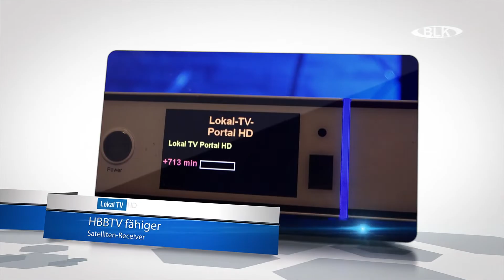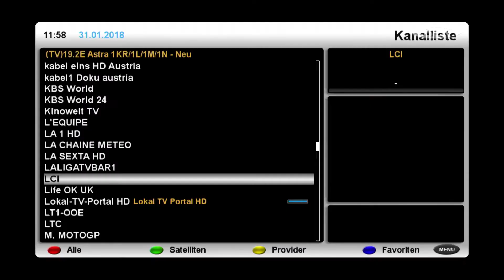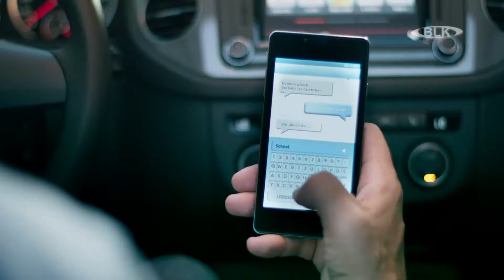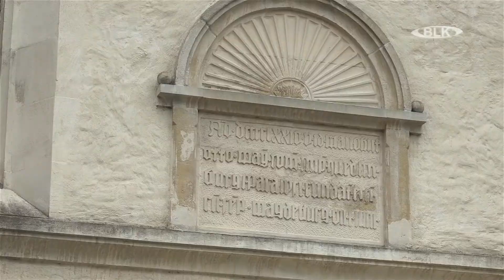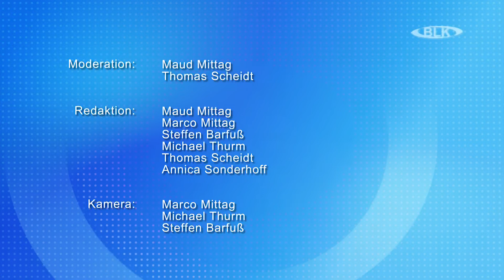Sendung vom Freitag, 13.07.2018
In dieser Sendung: Blüchermarsch in Zeitz / gemeinsames Sportfest des Burgenland Klinikum und  Klinikum Merseburg / Veranstaltungstipps / 25 Jahre Straße der Romanik - Dom St. Peter und Paul Zeitz / Wettervorschau